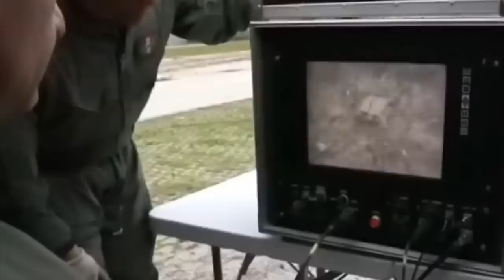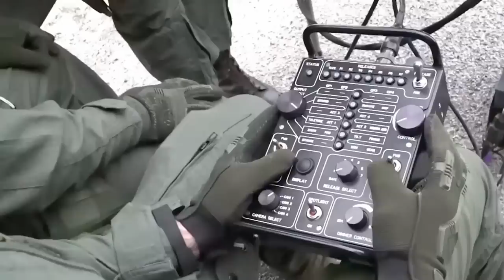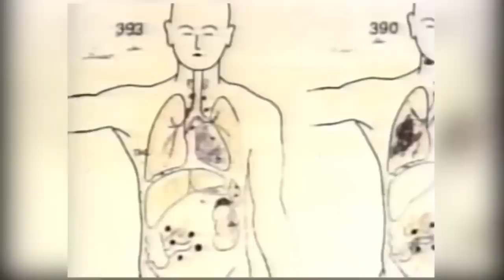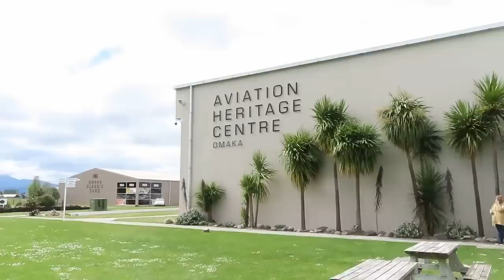12 Most Amazing Unexpected Military Finds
Finding a military relic can be exciting, but it can also be quite dangerous. An unexploded bomb, for example, would be an interesting thing for a historian to study but might also still be live and, therefore, capable of exploding if you touch it in the wrong place! We suppose that all adds to the thrill, and hopefully, you feel a little bit of that thrill when you watch this video of amazing, unexpected military finds.